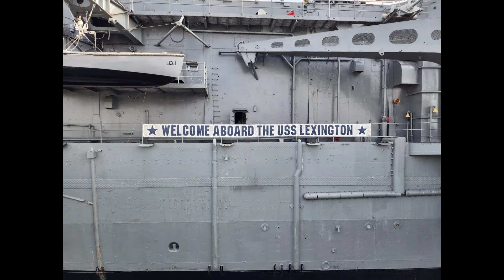Misleading information in RV Transport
These items are everything I use or have used in rv transport.

demco 21k recon 5th wheel hitch for recessed ball

autogen 4500a portable jump box

Magnetic ram mount base

Ram mount for large phone

Ram mount for tablet

Edge cts3 monitor

Edge cts3 monitor cable

Wolfbox Mirror Dash Cam

Wolfbox mirror dash cam bracket

Wolfbox mirror dash cam hardwire kit

Rove R2-4K Pro Dashcam

Rove R2-4K Pro Dashcam Hardwire Kit

Baldwin Oil Filter (B1441) 6 pack for 2012 duramax

Baldwin fuel/water separator filter (BF46062) 2 pack 2012 duramax

Water in fuel sensor

Fifth wheel lube plate

American Flag curtains

Nocona genius 2A battery tender

Trailer breakaway coiled cable

Milwaukee M18 inflator

2" 10k rated trailer ball

2 5/16" 20k rated trailer ball

3/4" led lights red smoked lens

3/4c led lights amber smoked lens

6 gang rocker switch box

12 Guage 10' cig lighter cable

Bilstein 4600 front shock

Bilstein 5100 front shock

Milwaukee Flashlight

Milwaukee M18 5amp battery

Milwaukee m18 6 Amp battery

Milwaukee fuel mid torque 1/2" impact

Milwaukee fuel high torque 1/2" impact

Roadpro portable stove 12v

Meatloaf aluminum pans

Dorman wheel studs 2012 chevy 3500hd

Dorman flat face lug nuts

USB C extender

Phone microphone

Schrader valve to air chuck adapter

Mission Darkness Faraday Bag

Tactical Bolt Action Ballpoint Pen

Mileage notebook

Kingpin Lock

Jadens Bluetooth thermal printer

Jadens printer carrying case